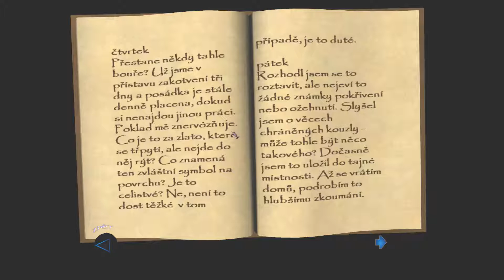Thief Deadly Shadows let's play (CZ + komentář) část 12 [Dům vdovy Moirové] [HD] PART 2/2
Opět vás vítám v další misi, tentokrát se podíváme do domu vdovy Moirové a budeme hledat Souhrn výčitek, což je zlatý artefakt, který vyžadují Strážci. TrylobajT. PART 2/2